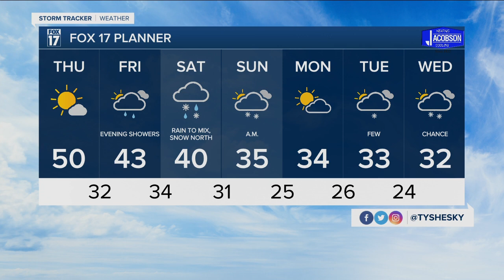Wed afternoon forecast December 9, 2020